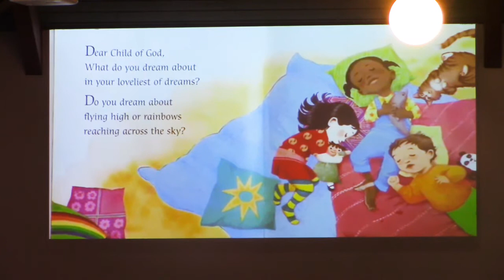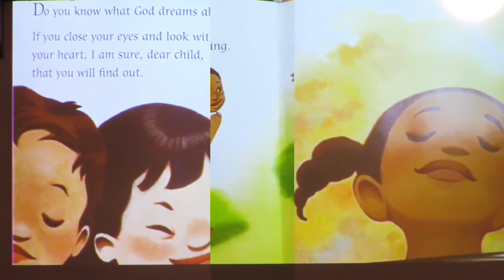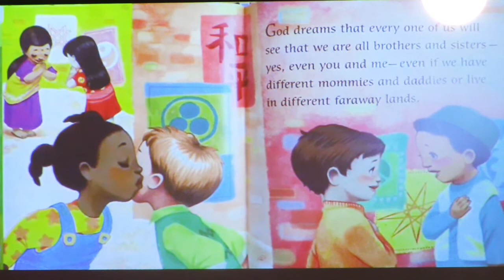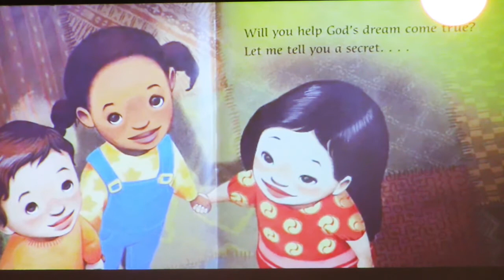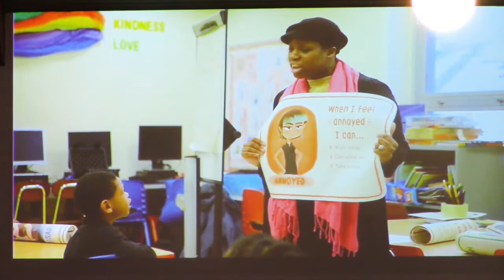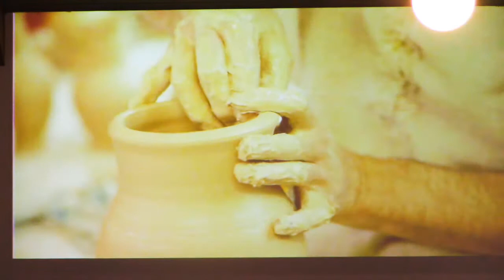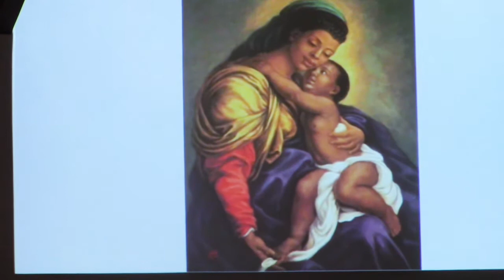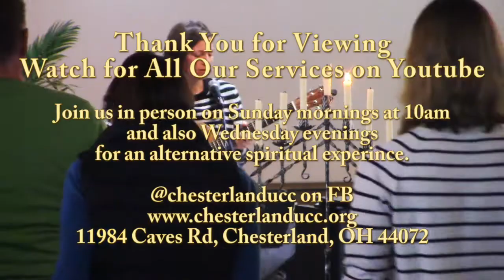2020-01-12 CCC Service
Open & Affirming Congregation